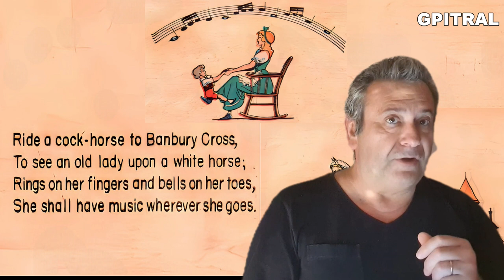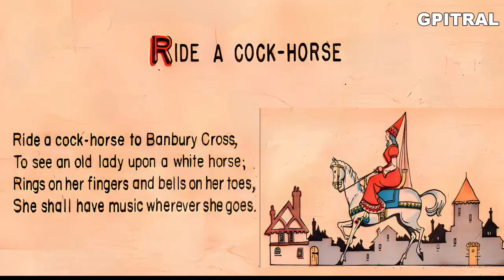Ride a Cock Horse to Banbury Cross Kids Songs Rhymes The Best Songs Classic Illustrated subtitles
George Pitropogiannakis as Classics Illustrated Junior storyteller presents Ride a Cock Horse to Banbury Cross: A Look Beyond the Rhyme.
"Ride a Cock Horse to Banbury Cross" is a seemingly simple nursery rhyme, yet it holds layers of intrigue that invite analysis. This essay will explore the rhyme's literal meaning, delve into potential interpretations, and discuss its place within the broader context of children's rhymes.
On the surface, the rhyme presents a child's fantastical journey. The speaker imagines riding a "cock horse," a rocking horse in this context, to Banbury Cross, a real location in Oxfordshire, England. There, they encounter a "fine lady" riding a white horse, adorned with jewelry and creating music with every step.
The ambiguity surrounding "cock horse" sparks curiosity. In the past, "cock" could refer to a male bird, leading some to believe the rhyme depicts a rooster being ridden. This interpretation, however, is unlikely in the context of a child's toy.
Several interpretations of the rhyme exist. Some see it as a commentary on social class. The "fine lady" on the white horse could symbolize wealth and privilege, contrasting with the child riding the humble rocking horse. The journey to Banbury Cross might represent a yearning for a different social standing.
Another interpretation views the rhyme as a celebration of imagination. Children, limited by their physical world, create fantastical scenarios through play. Riding a rocking horse becomes a grand adventure, and Banbury Cross, a distant location, transforms into a place of wonder.
The rhyme's musicality is another noteworthy aspect. The rhythm and repetition make it catchy and easy for young children to learn. The imagery of rings, bells, and music creates a sense of joy and movement. This reinforces the rhyme's role in fostering a love for language and rhythm in children.
"Ride a Cock Horse to Banbury Cross" stands alongside other classic nursery rhymes like "Twinkle, Twinkle Little Star" and "Humpty Dumpty." These rhymes introduce children to basic concepts of language, rhyme, and rhythm. They also plant seeds of imagination and a sense of wonder about the world.
In conclusion, "Ride a Cock Horse to Banbury Cross" transcends its simple form. It offers glimpses into social commentary, the power of imagination, and the beauty of language. As a timeless nursery rhyme, it continues to entertain and engage young minds, laying the foundation for a lifelong appreciation of words and stories.
In the name of Fair Use and Creativity I uploaded these videos only for Educational Purpose, that is Learning English with literature and synchronised Subtitled on Screen... I do believe that listening to these wonderful texts is a unique communication and in addition to that I do respect writers, actors, performers, producers, publishers... This account has no intention to infringe copyrights.